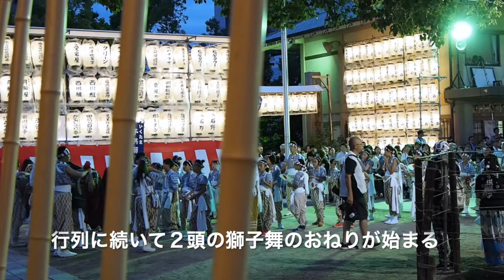いくたま夏祭_獅子舞 おねり：生国魂神社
難波大社・生国魂神社。幼い子供たちがお祭り囃子を奏でながら先導する獅子舞のおねり。7月11日宵宮の光景。平安時代から続く歴史のある祭礼。OMD-EM1